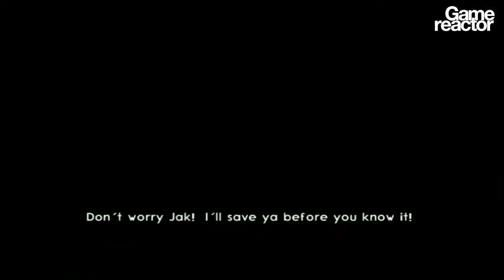Jak and Daxter: The Trilogy - Jak II First 10 Minutes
Welcome to the darker (and boy, do we mean darker) take on Naughty Dog's Jak and Daxter series, as we take the sequel for a ten minute spin.